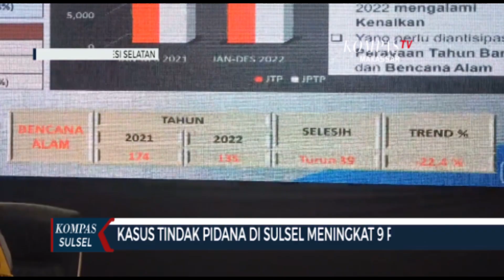Kasus Tindak Pidana Di Sulsel Meningkat 9 Ribu Lebih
MAKASSAR, KOMPAS.TV - Jumlah tindak pidana di wilayah Sulawesi Selatan alami peningkatan signifikan. Untuk tahun 2022 tindak pidana di sulsel meningkat hingga sembilan ribu lebih kasus.

Sejumlah faktor jadi pemicu jumlah tindak pidana di Sulawesi Selatan meningkat signifikan. Faktor ekonomi hingga aktivitas warga yang kembali normal pasca pandemi covid-19 jadi salah satu pemicu.

Jika di bandingkan tahun 2021 jumlah tindak pidana meningkat hingga hampir mencapai 60 persen dari tahun 2021 lalu. Jumlah tindak pidana tahun 2022 menembus 27 ribu lebih.